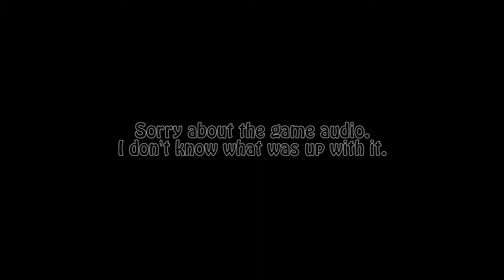ETHAN'S MY BROTHER? | Call of Duty: Infinite Warfare Campaign #7 [Uncensored Ed.]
This game is back? I guess.